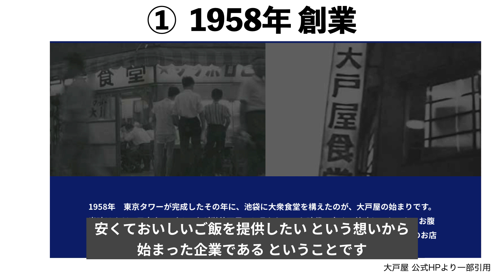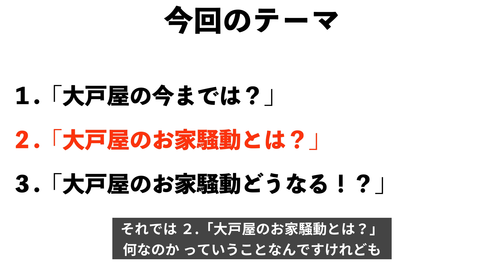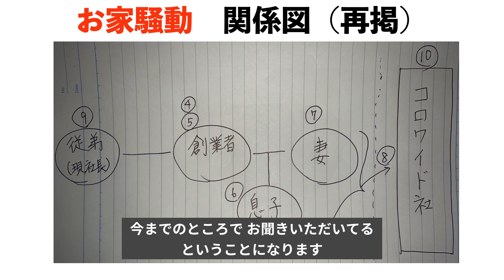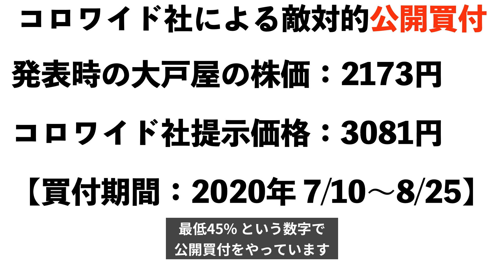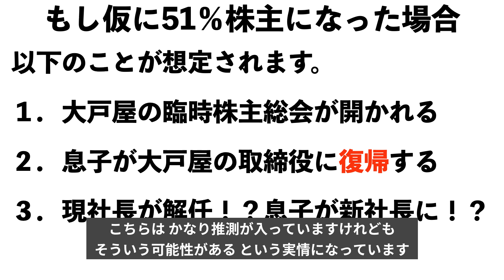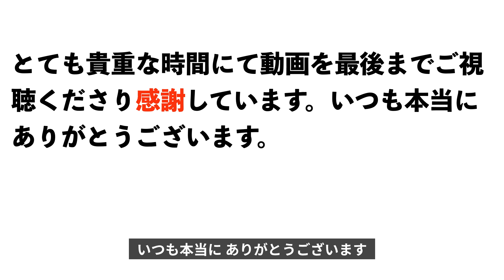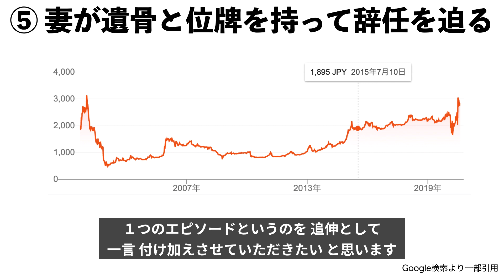【大戸屋のお家騒動】コロワイドとの抗争は決着間近か？